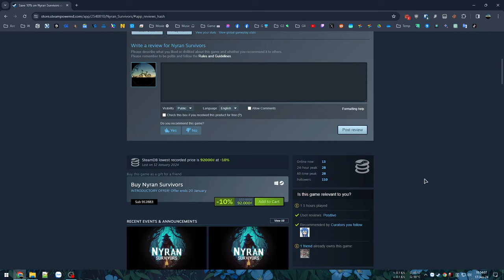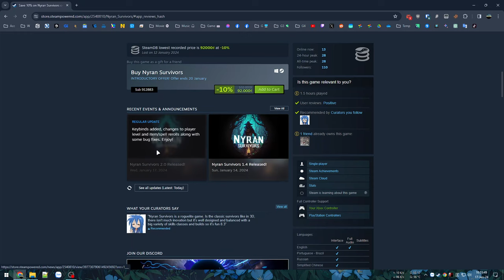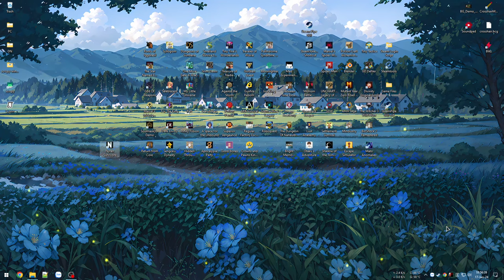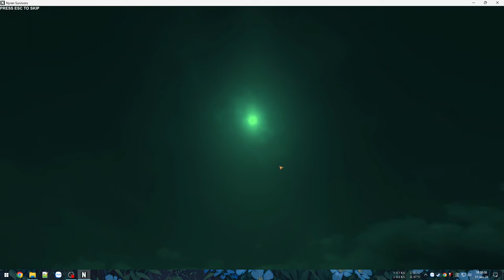Sát thủ xả skill như pháp sư dọn cả tổ nhện - Nyran Survivors #1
Nyran Survivors

Thử qua game Bullet Hell đơn giản tạm ổn, không có gì quá xuất sắc mà chỉ bình thường mọi thứ, thời lượng 30' mỗi màn chơi là quá lâu thậm chí đến cuối cùng cũng không có Boss nào xuất hiện, các chủng loại quái vật thì không đa dạng, lặp đi lặp lại rất nhiều, nhanh chán.